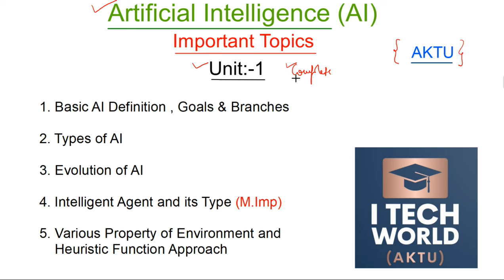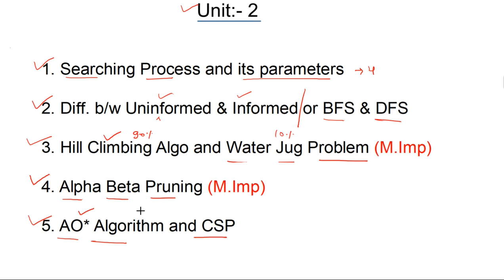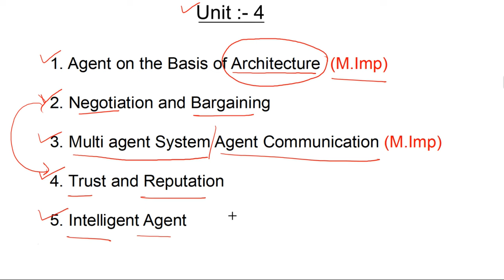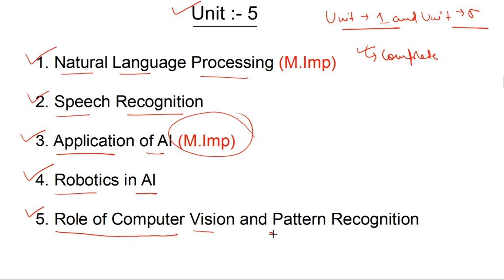AI - Artificial Intelligence Important Questions for Exams || AKTU 3rd (KAI501) & 4th Year (KCS071)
Important Topics of Artificial Intelligence (AI)

Important Questions for Exams || Important Topics for AKTU || AKTU || PASS 100% || 4th Year